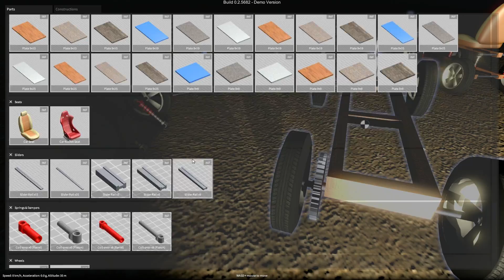GearBlocks Alpha - My First Car! (for Dummies) - Physics Sandbox Construction Building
My brain meat was fully flexing to make this hilariously inadequate car / buggy embarrassment... but.. I'm LEARNING!
"GearBlocks is a sandbox construction game where you build all things mechanical: cars, trucks, cranes, lifts, planes, quadcopters or anything else you can think of. Want your car to have working steering? Build all the steering linkages and hook up the rack and pinion gears. Want it to have a functional drive-train with a differential? Put it all together with gears, axles and a motor.

Once you've built your construction, play with it in creative mode, or use it to compete in challenge mode. Share what you've built with your friends, try out what others have made, and maybe learn a new building trick or two along the way."

ISRC: USUAN1500022
Any footage I show was recorded live while I played it (not trailer footage).

"Video game content may be monetized if the associated step-by-step commentary is strictly tied to the live action being shown and provides instructional or educational value."